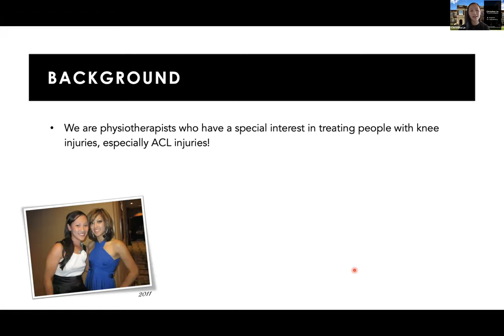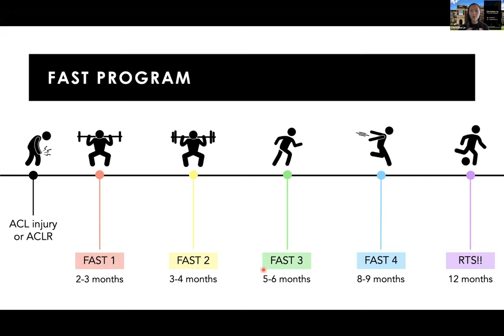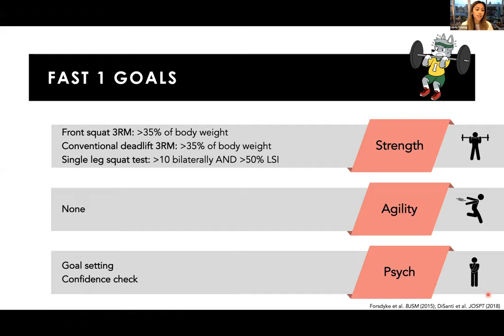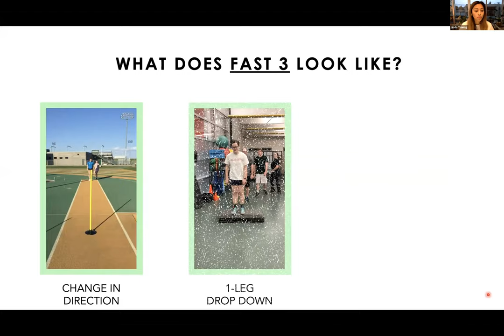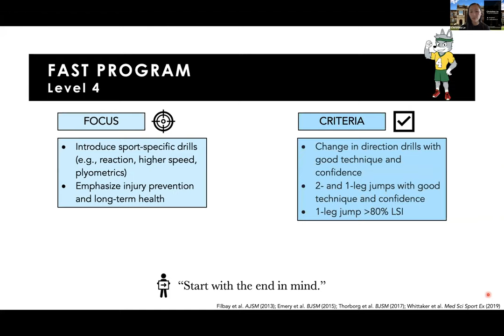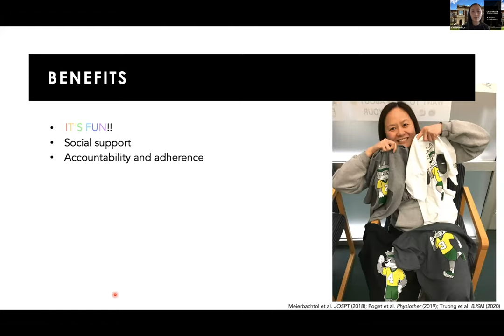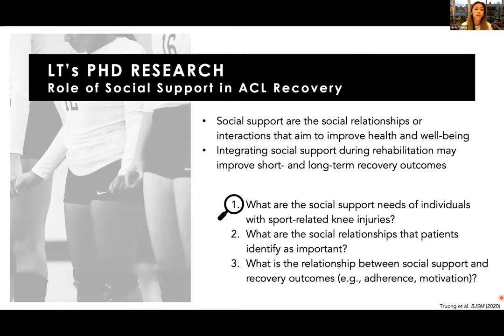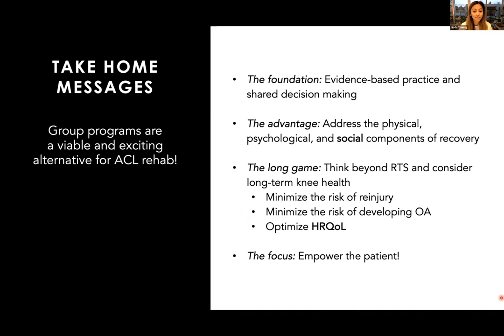Christina Le, Linda Truong _ It takes a village: group rehab for ACL injuries